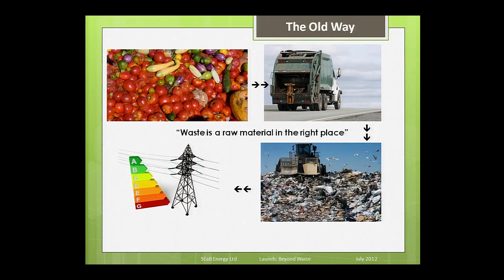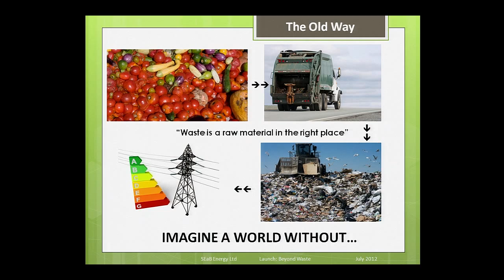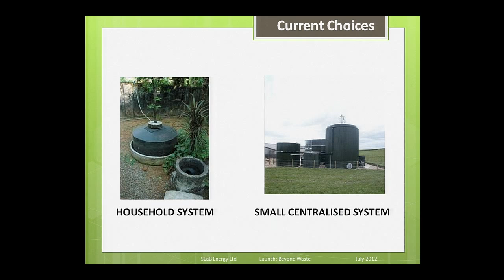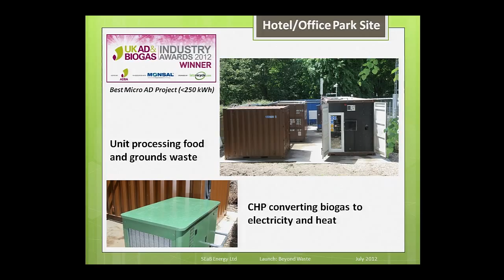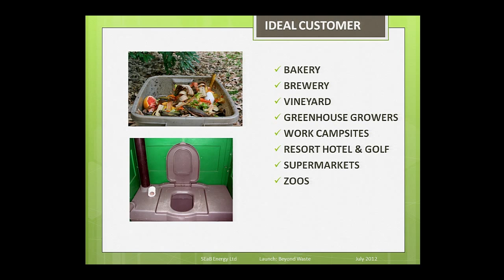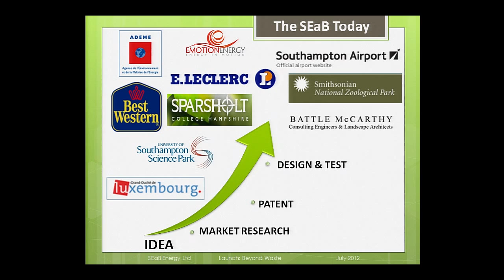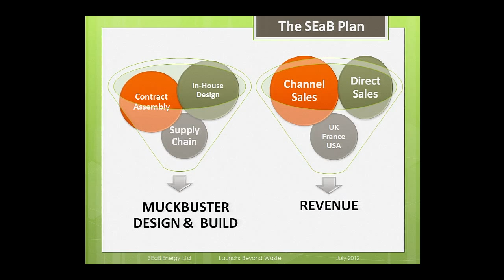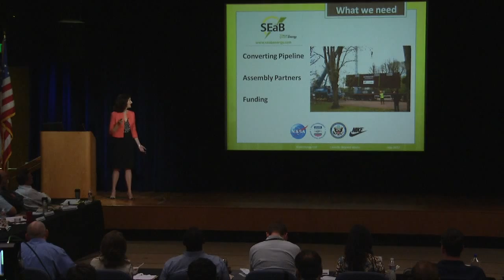SEaB - Sandra Sassow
LAUNCH identifies and supports ground-breaking, often disruptive innovations that show promise in creating a sustainable future. LAUNCH will change our world.

MUCKBUSTER® is a self-contained anaerobic digester, designed to process animal manure, organic or septic waste. The digestors can be configured to best suit food growers, livestock farmers and equestrian centres.